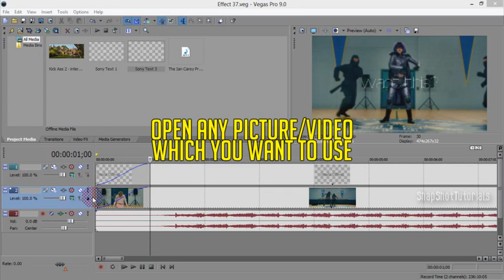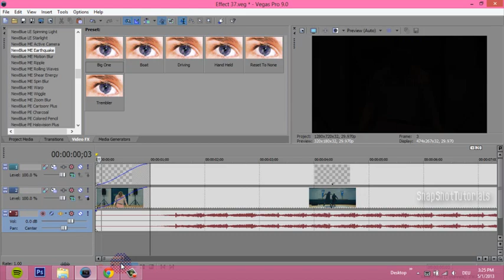Sony Vegas Tutorial | Effect #80 *requested/new blue fx needed*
this one was requested on ask.fm, the other tutorial should be up today aswell :)
tutorial by xEnjoyTheMoment